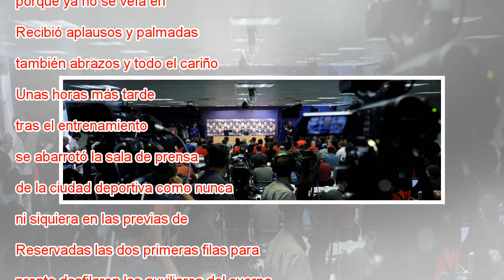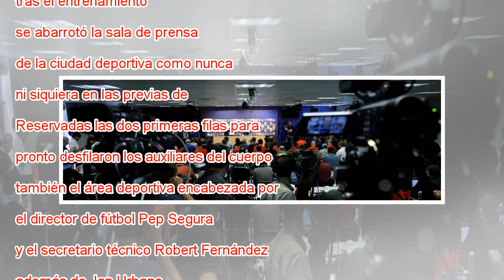Andrés Iniesta: “Es mi última temporada en el Barcelona, ya no podría dar lo mejor de mí”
MÁS INFORMACIÓN VÍDEO Así fue la despedida de Andrés Iniesta Pi, pi, piiiiii. Se acabó el partido de Andrés Iniesta (Fuentealbilla, Albacete; 33 años) como azulgrana, el encuentro de su vida, el duelo que le ha valido el reconocimiento universal del ...